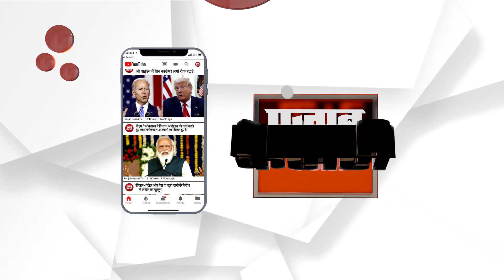ਕਦ ਰੁਕੇਗੀ ਰੂਸ-ਯੁਕਰੇਨ ਜੰਗ, ਵੇਖੋ ਖਾਸ ਰਿਪੋਰਟ